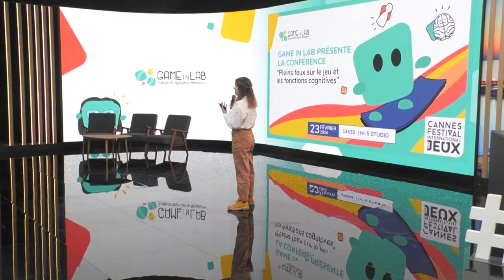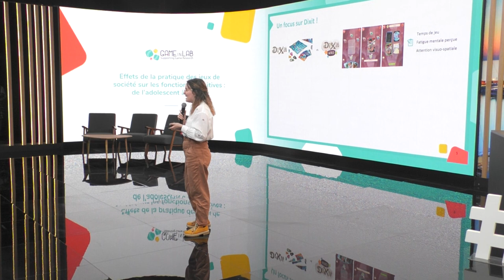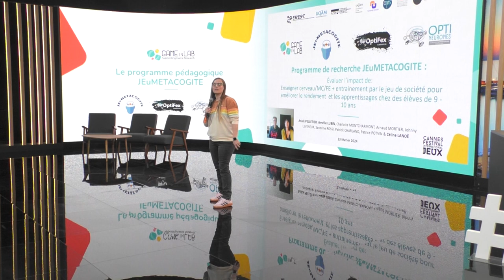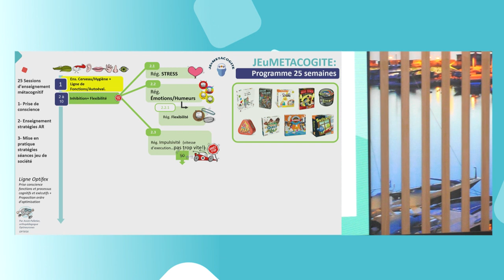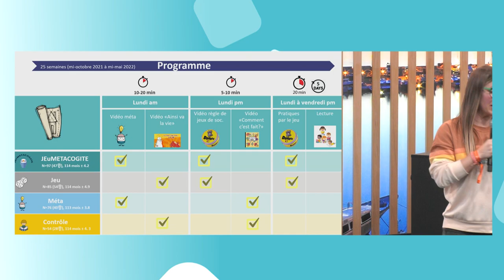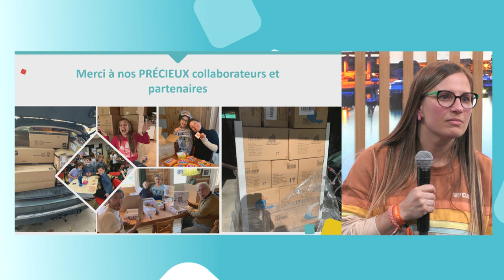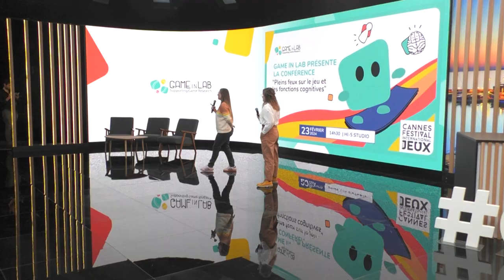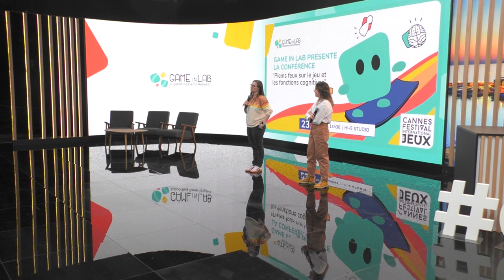Cannes 2024 - Conférence “Pleins feux sur le jeu et les fonctions cognitives”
Dr. Léa Martinez and Anick Pelletier presented their research at the Cannes Games Festival. Their conference, "Spotlight on Play and Cognitive Function," connected playing board games to enhancing cognitive functions and learning. The researchers captivated the audience with their findings and commitment to unraveling the mysteries of cognitive development through play.

Léa Martinez et Anick Pelletier ont présenté leurs recherches au Festival des Jeux de Cannes. Leur conférence, intitulée "Pleins feux sur le jeu et les fonctions cognitives” a établi une relation positive entre les jeux de société et l'amélioration des fonctions cognitives et de l'apprentissage. Les chercheuses ont captivé l'auditoire par leurs résultats et leur engagement à percer les mystères du développement cognitif par le jeu.